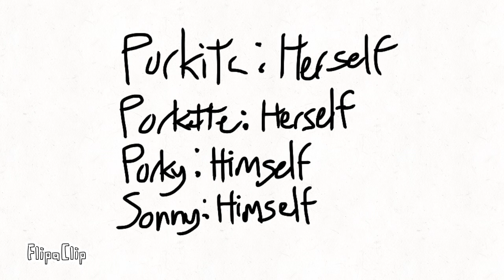Pork Twins Animated Shorts: Father’s Day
Porkita and Porkette celebrate Father’s Day when their dad arrives, who hasn’t been seen for years.